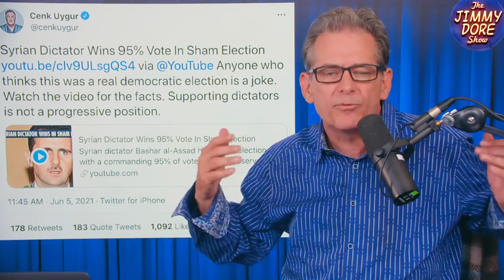The Young Turks Embarrass Themselves Pushing Pro-War Straw Man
Edited by Michael Wurum

About The Jimmy Dore Show:
TheJimmyDoreShow is a hilarious and irreverent take on news, politics and culture featuring Jimmy Dore, a professional stand up comedian, author and podcaster.